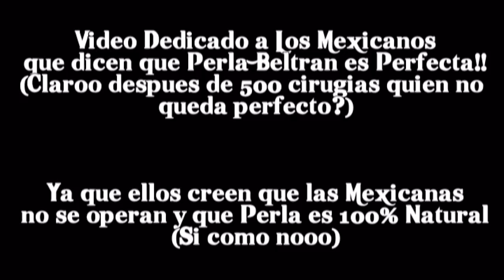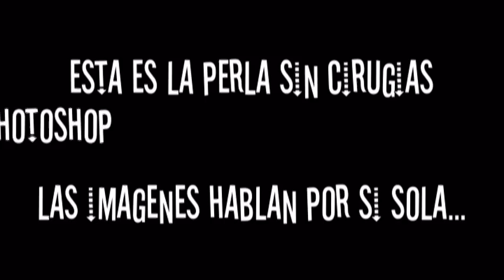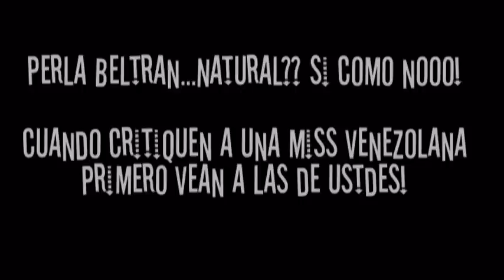La Verdadera Perla Beltran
Las Imagenes Hablan por si Sola!!